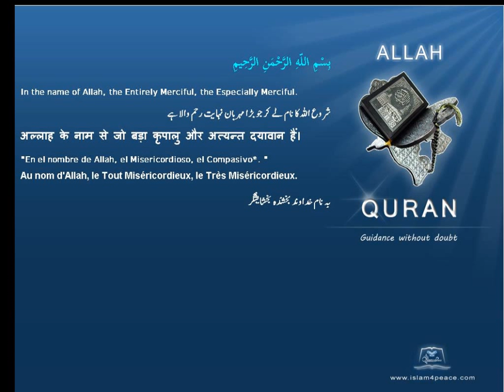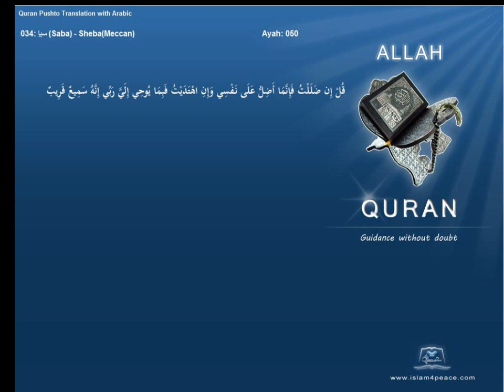Quran Pashto Translation 034 سبإ Saba ShebaMeccanIslam4peace com